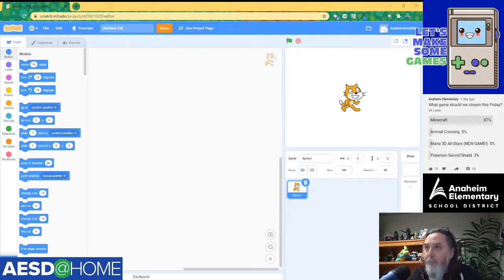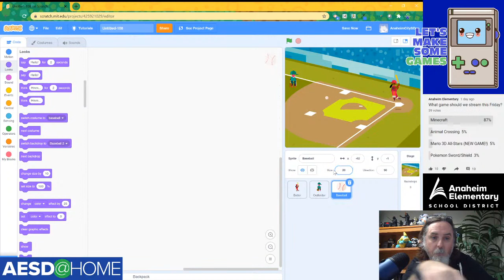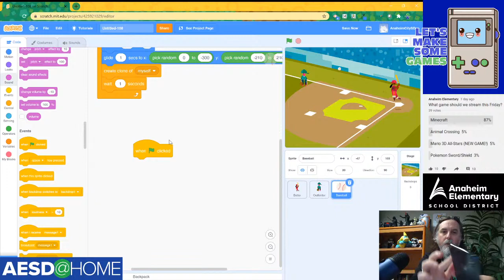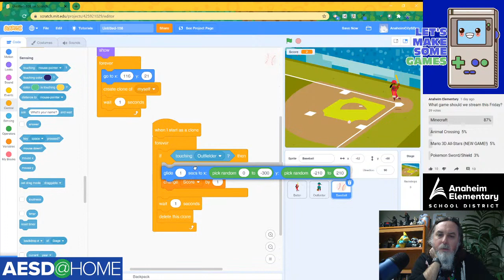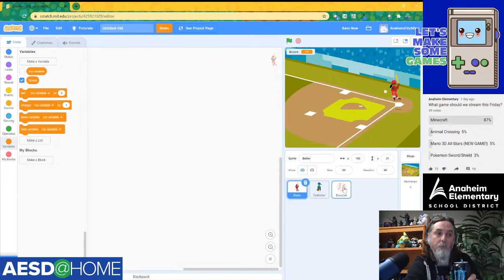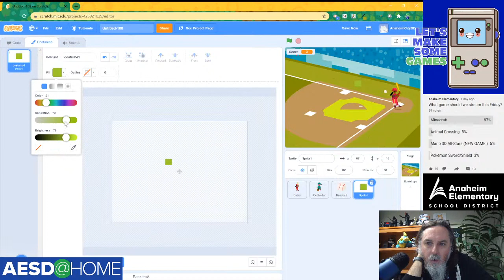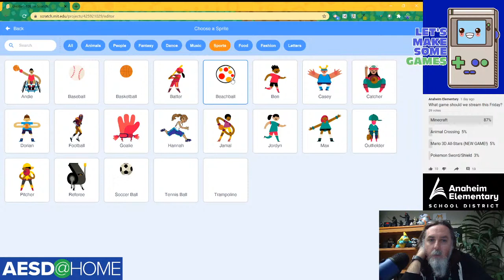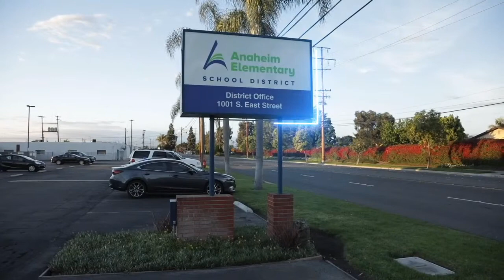Baseball Fever! - Let's Make Some Games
Today we're making a baseball game!  Why?  Because baseball is almost over, and we're too sad to let it go!

Here's a link to the game so you can REMIX it yourself!

SPECIAL TODAY ONLY: We'll be asking you to send us YOUR Scratch games -- and we'll play them next week!!!